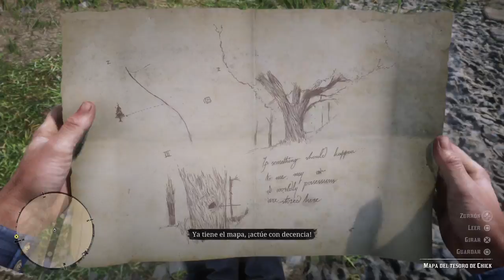Red Dead Redemption 2 Capitulo 10 Amor único y verdadero parte 2